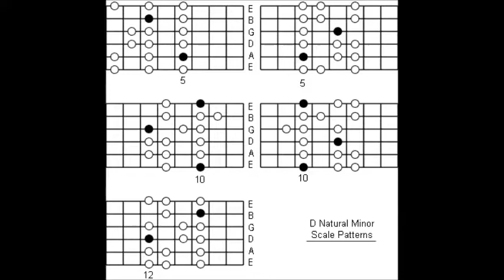Pop/Rock Ballad Backing track in Dm